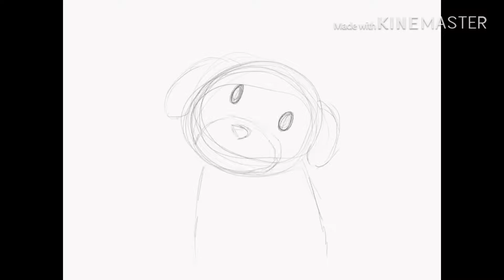ITS MY DOG’S B-DAY! | happy birthday Chewy! | speedpaint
ITS MY LITTLE DOGGO’S B-DAY!